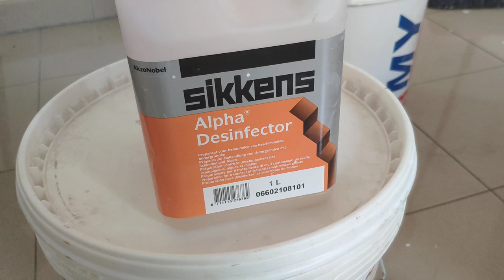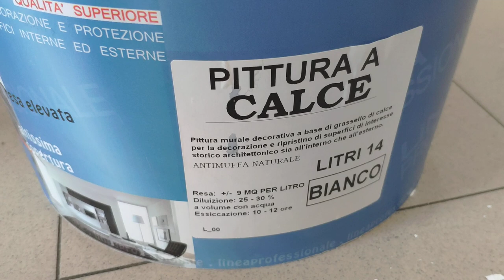Come eliminare la muffa. Tutorial definitivo parte 1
La muffa è uno dei problemi più importanti per l'interno casa. Eliminare la muffa è fondamentale per un ambiente pulito e salubre. Le muffe possono causare problemi respiratori importanti.

In questo video sono evidenziati i passaggi che può fare un'impresa di tinteggiatura.

Se siete interessati ad un preventivo visitate il sito o chiamami al cellulare 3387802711